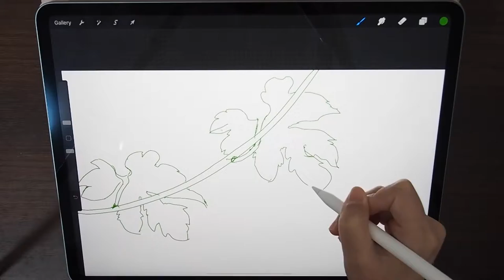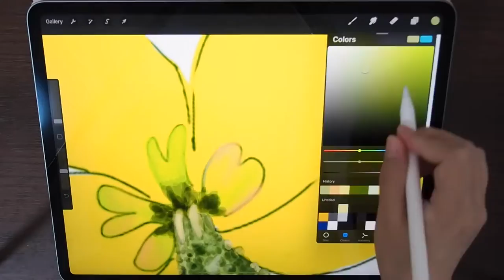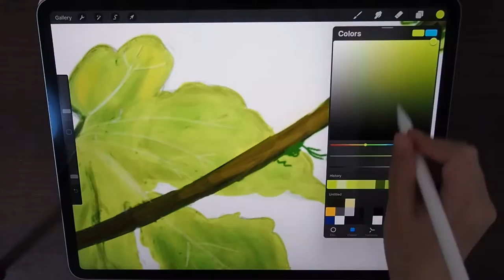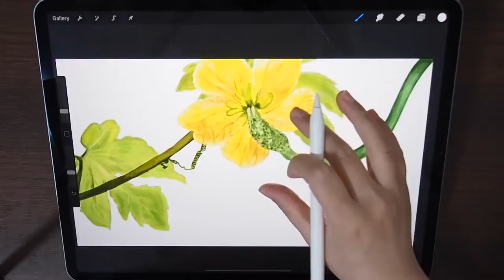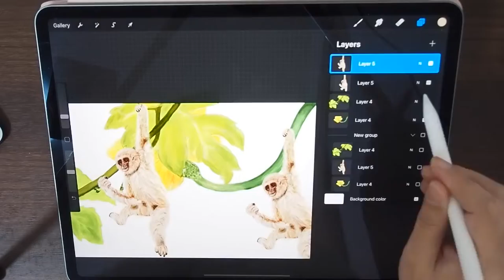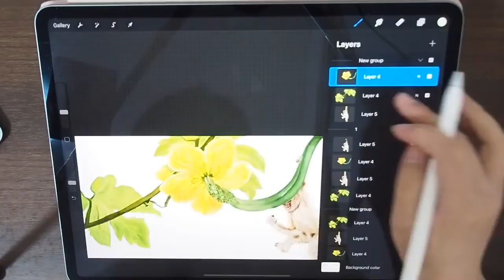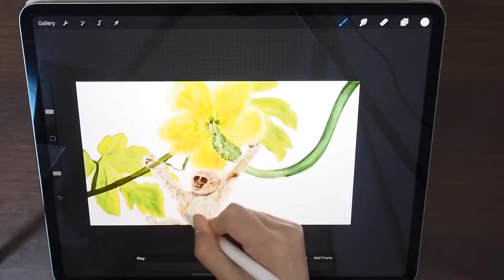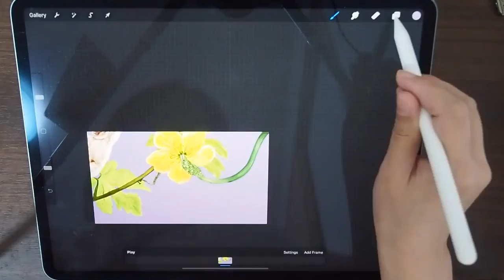Procreateでアニメーション！| Procreate微动画制作全过程！| How I Create Short Animation on Procreate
今回はProcreateでショートアニメーションを挑戦しました。制作プロセスを動画で観てください！

今天挑战了一下用Procreate制作微动画～！

Today, I try to make a short animation using Procreate. Hope you will like our jumping gibbon!

- I also make LINE stickers, please access to the link listed below:
==LINE stickers==
▶︎Mr. Foxie: